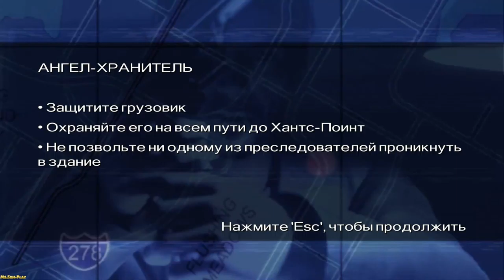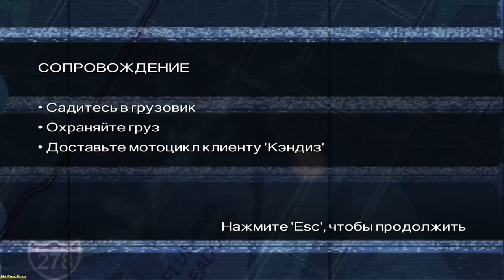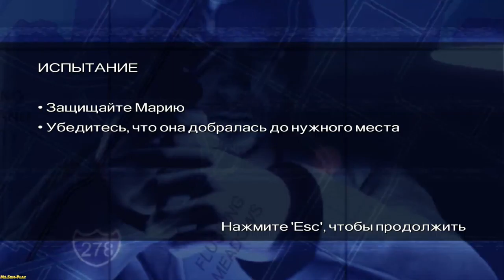Driver: Parallel Lines ► Guardian angel(Ангел-хранитель) №10 No Commentary !